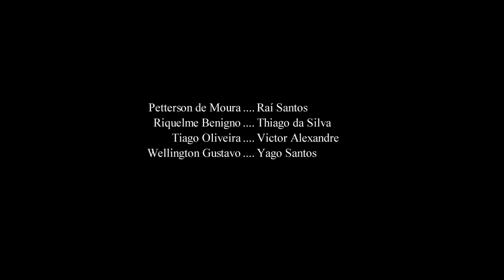Badman - Tropkillaz. Instituto PROF.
O Instituto PROF é uma organização social sem fins lucrativos que atende crianças e jovens de 6 a 17 anos da comunidade de Porto Seguro, Paraisópolis e Jardim Colombo. Oferece um olhar atento e aberto para o outro, capaz de vislumbrar em cada pessoa as possibilidades mais profundas de transformação de si mesma. Assim, sua atuação se dá em dois eixos: o auxílio na complementação da educação formal e o desenvolvimento de uma autonomia pessoal.

Vídeo clipe gravado com os participantes de danças urbanas do Instituto Prof, Paraisópolis - São Paulo.

Coreografia: Edson Batista e G5T
Edição: Edson Batista.